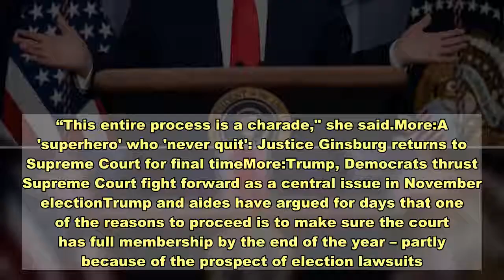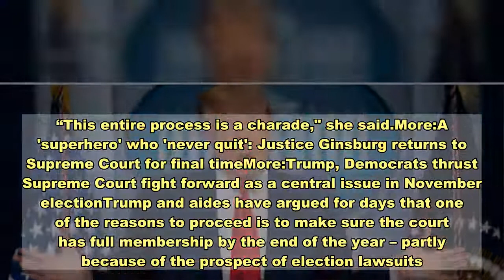Trump says he wants to fill Supreme Court seat quickly in case justices need to settle election disp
WASHINGTON – President Donald Trump said Wednesday he wants a nine-member Supreme Court as soon as possible in case the justices have to decide cases challenging the results of his own presidential election."I think this will end up in the Supreme Court, and I think it's very important that we have nine Justices," Trump told reporters after meeting on ballot issues with a group of Republican state attorneys general.Having a ninth justice avoids the prospect of a tie vote in an election case, Trump said: “I think having a 4-4 situation is not a good situation."Political opponents said Trump wants an ally on the Supreme Court to increase the chances that any disputes would be decided in his favor. "Donald Trump knows the only way he remains president is by stealing the election," tweeted The Lincoln Project, an organization that produces anti-Trump commercials.Other legal analysts said the process should not be rushed so close to a tense and tight election."Supreme Court justices serve for life and make decisions that impact every American," said a statement from the League of Women Voters. "They require a thorough vetting process that is transparent to the American people. Such a process would be undermined if rushed through."More:President Donald Trump to announce Supreme Court nominee to fill Ruth Bader Ginsburg's seat on SaturdayMore:Justice Ruth Bader Ginsburg to lie in state at US Capitol Friday after two days at Supreme CourtTrump said he plans to announce his nominee to replace the late Justice Ruth Bader Ginsburg at 5 p.m. EST on Saturday. He also repeated he expect the Republican-run Senate to confirm his nominee by Election Day on Nov. 3."I think we should go very quickly," Trump said, adding that the Republicans "are very united."Despite protests from Democrats, Trump and the Republicans are moving forward with a turbo-charged fight over the Supreme Court, this one in the final six weeks of a presidential election.The GOP sees it a once-in-a-lifetime opportunity to cement conservative dominance over the nation's highest court for decades. If Trump's nominee is confirmed, conservatives would have a 6-3 advantage over the court's progressive members.Democrats said the Republicans are seeking to rush through a nominee in the heat of a presidential election, something they blocked President Barack Obama from doing in 2016 after the death of Justice Antonin Scalia.Trump "shouldn’t even be nominating a replacement to Justice Ginsburg’s seat so close to an election," said Sen. Dianne Feinstein, D-Calif., the top Democrat on the Senate Judiciary Committee that will hold hearings on the nominee.“This entire process is a charade," she said.More:A 'superhero' who 'never quit': Justice Ginsburg returns to Supreme Court for final timeMore:Trump, Democrats thrust Supreme Court fight forward as a central issue in November electionTrump and aides have argued for days that one of the reasons to proceed is to make sure the court has full membership by th